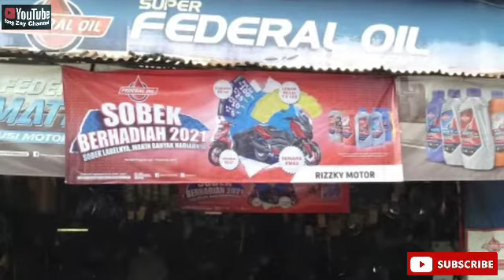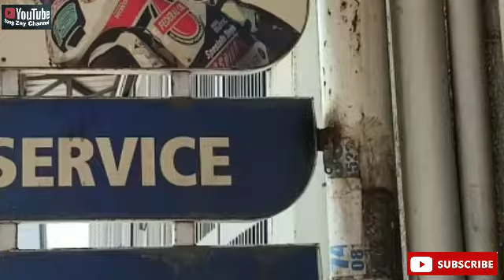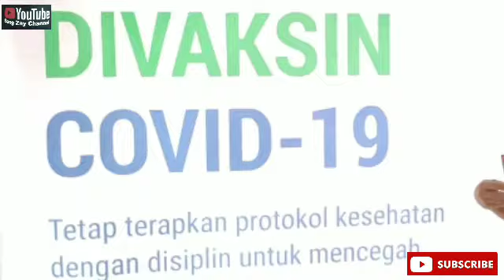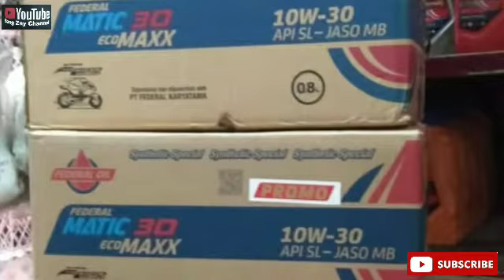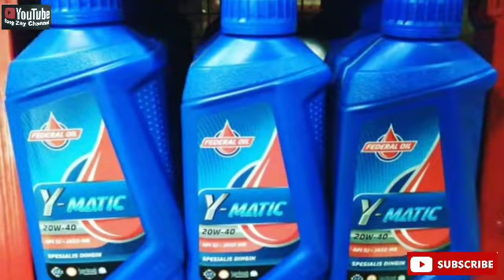SELAMAT ULANG TAHUN FEDERALOIL YANG KE33 TAHUN semakin sukses dan jaya